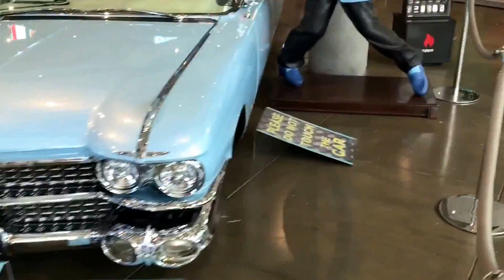USA Road Trip Day 1 | Los Angeles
All my links are below and some
So give them a look

free £5 credit when starting your own website

I recorded a podcast episode also which will be up shortly

THE NEW PODCAST IS HERE